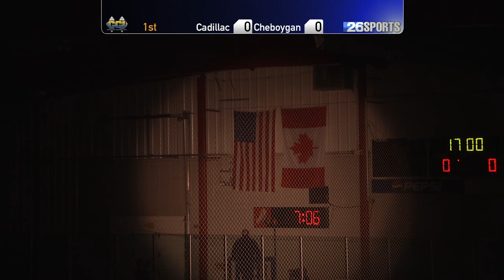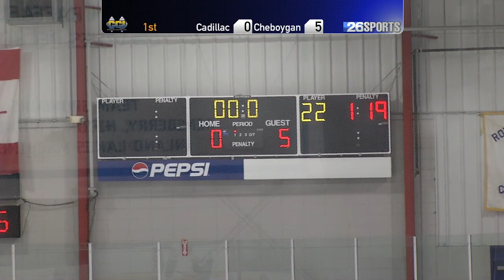High School Hockey 12-02 (Pt 2): Cheboygan @ Cadillac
It's our very first High School Hockey Game of the Week, presented by Cadillac Casting Inc.! This week - Cheboygan visits Cadillac!